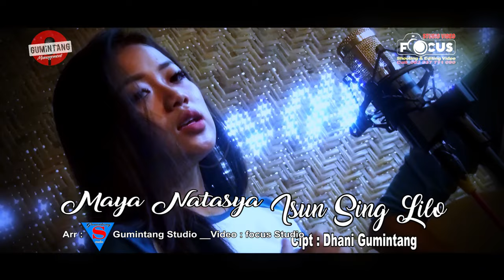Maya Natasya - Isun Sing Lilo [Official Music Video]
Title : Isun Sing Lilo
Artist : Maya Natasya
Songwritter : Dhani Gumintang

RBT Telkomsel : Ketik SKTZE Kirim Ke 1212
Indosat : Ketik SET SKTZE Kirim Ke 808
XL&AXIS : Ketik 35203871 Kirim Ke 1818
THREE (3) : Ketik 7865147 Kirim Ke 1212
Produksi : Angkasa Music Digital
Arangger : Dhani Gumintang
Mixing : Dhani Gumintang
Videograraphy :

Video-Video Terbaru...